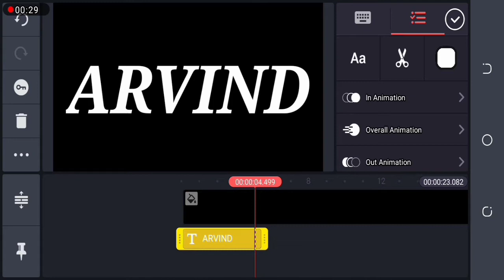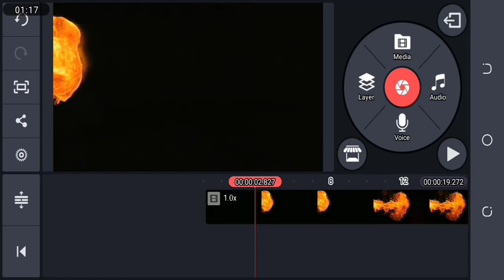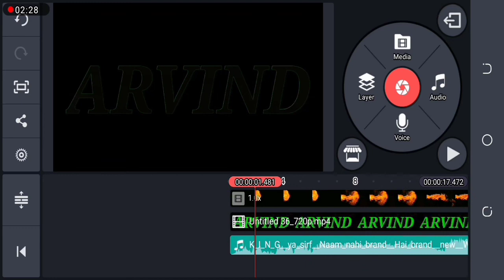Kinemaster || Kinemasterse fire effect kaise banayen || by -Arvind kumar